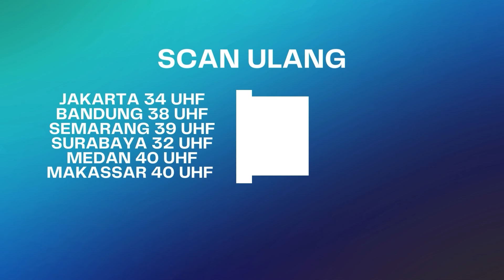Tante Matre Gak Mau Restui Sopir Ambulans! | BestCut Rahasia Hidup Eps 40 (5/5)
Rahasia Hidup Eps 40 berkisah tentang seorang bapak yang hendak mengantarkan istrinya melahirkan menggunakan ambulance. Naasnya, keduanya meninggal diperjalanan. Ternyata kecelakaan itu dipersiapkan oleh adik kandung dan adik iparnya demi meraup harta warisan keluarga. Bapak dan istrinya itu meninggalkan putri cantik yang sudah dewasa. Putrinya pun dipaksa om tante jahatnya untuk menikahi om-om kaya raya demi melunasi hutang mereka. Apakah sang putri nantinya mengetahui siapa dalang dari pembunuhan keluarganya?

000019
000020